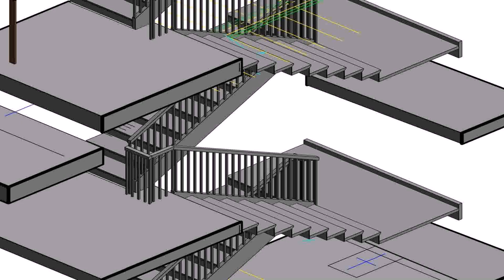Home Stairs Design In India (see description) (see description)